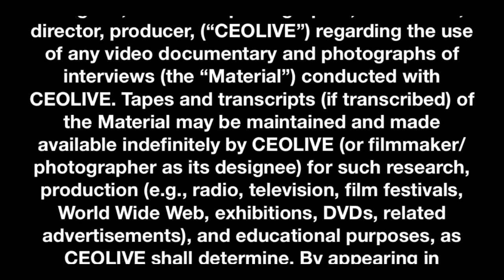Social Life Network (WDLF) Capitalizing on New Trend for Niche Interest Social Network Sites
In this episode, we’re joined by Ken Tapp, CEO of Social Life
Network, a cloud-based social media and social network technology company based in Denver,
Colorado that trades under ticker WDLF.

About Social Life Network, Inc.

Social Life Network, Inc. is an artificial intelligence and blockchain powered social network and e-commerce technology company based in Denver Colorado. They launched their first social network, WeedLife.com, in the cannabis and hemp industry in 2013, and have since launched niche e-commerce social networks to meet the growing demand for social technology in the residential Real Estate industry and many sports verticals including Golf, Cycling, Tennis, Soccer, Hunting & Fishing worldwide.

Forward-Looking Statements

Neither CEOLIVE.TV or any of its principals currently own or plan to own within 72 hours of publication any shares of the stocks mentioned in this video.

CEOLIVE content and productions are based on data obtained from sources we believe to be reliable but are not guaranteed as to accuracy and are not purported to be complete. As such, the information should not be construed as advice designed to meet the particular investment needs of any investor. Any opinions expressed in CEOLIVE content and productions, or other investor relations materials and presentations are subject to change. Neither CEOLIVE nor any of its data or content providers shall be liable for any errors or delays in the content, or for any actions taken in reliance thereon. All data and information are provided for informational or entertainment purposes only. CEOLIVE is not a registered broker-dealer or a registered investment advisor.